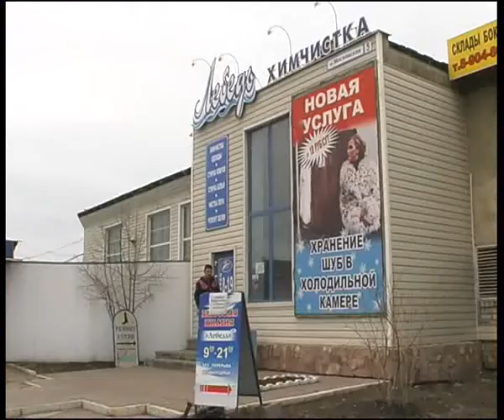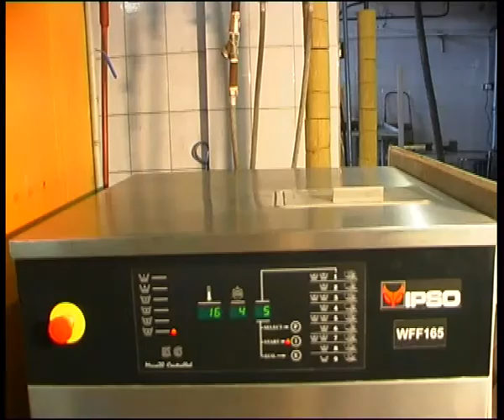swan5.flv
Челейкин - химчистка "Лебедь" часть 5, Cheleykin - "Swan" laundry part 5 .